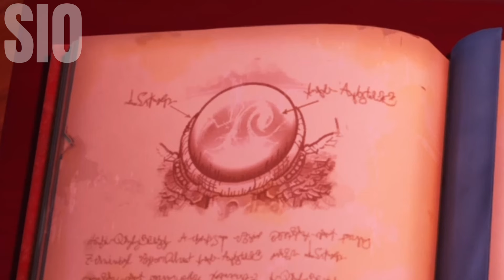EARTHQUAKES WILL HAPPEN + VALERIA will CAUSE SEASON 2! Fortnite Chapter 5 storyline Discussion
This vid is very red lol…

Now this video took me a while to make, as some of you know, lately I have been VERY unwell. I Got Covid, bad cough, possible fluid on lung, back pains, and VERY BAD chest pains. In which all of this fucked up my voice box, but my voice is fine now.

FYI: The beginning of this video where I explain the fire powers and the relics, I got a bit carried away in that part, making it not really relating to the main topics of the vid. I’m sorry for this guys :((

But overall, I’m happy I’m uploading this. Ik how much y’all have been DYING for a vid about Valeria and next season and well my friends, here it is. My next vid will be about the next update or peely and society.

Credit.

Timestamps
00:00 intro
00:38 long ass recap (some parts are irrelevant)
04:24 ancient artefacts (more than 1)
04:55 Pandora Box
06:27 Curiosity
07:28 Deep Pandora (Valeria’s Fault)
08:22 Earthquakes
08:55 Island Problems (More Earthquakes)
09:33 Season 2 Dive (Pandora Box)
10:27 LEGO
11:00 Final Explanation
12:04 Outro (Channel Members and Sick)